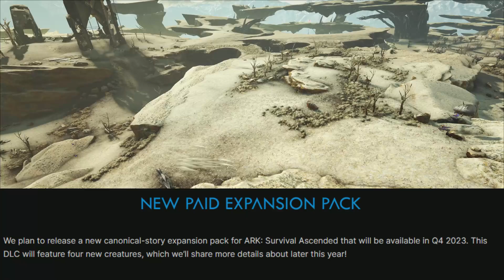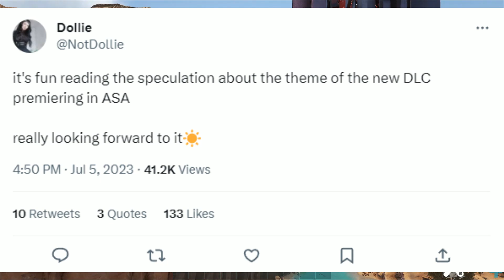4 New DLC Creatures coming to ARK...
4 New DLC Creatures coming to ARK...

4 New DLC Creatures coming to ARK...

Other Names -

ARK PS5
ARK 2023
ARK SURVIVAL EVOLVED 2023
ARK UPDATES
ARK 2
ARK 2 Release date